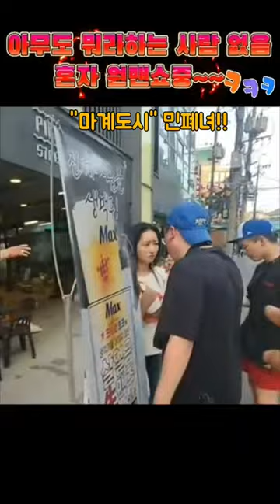민폐녀의 사생활!